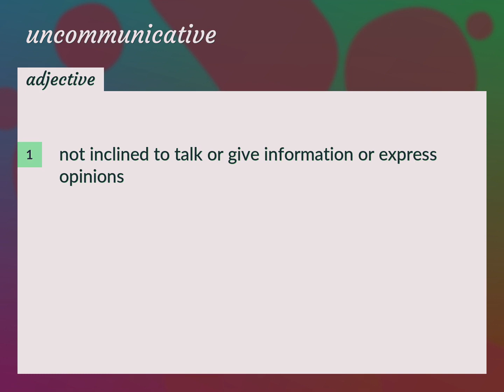Uncommunicative | meaning of Uncommunicative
What is UNCOMMUNICATIVE meaning?